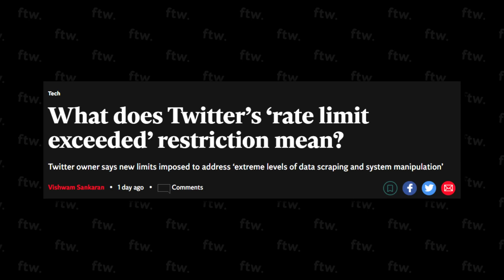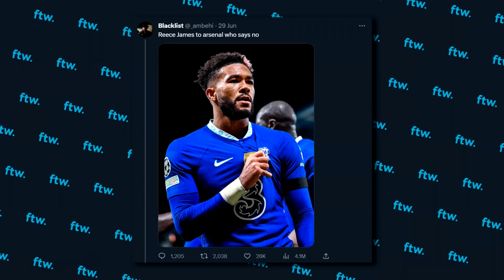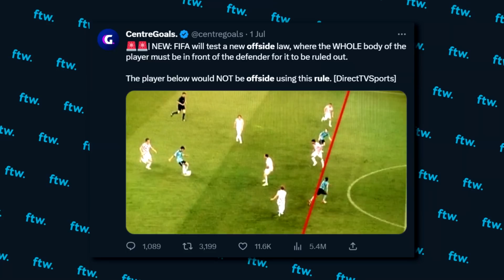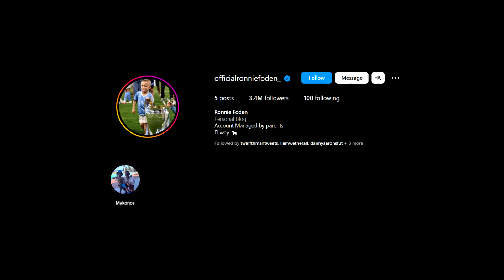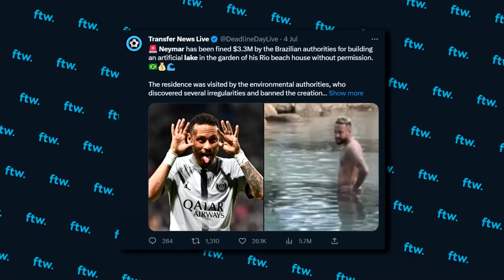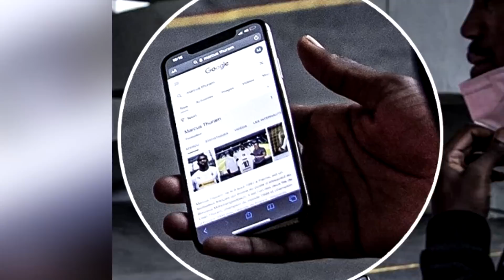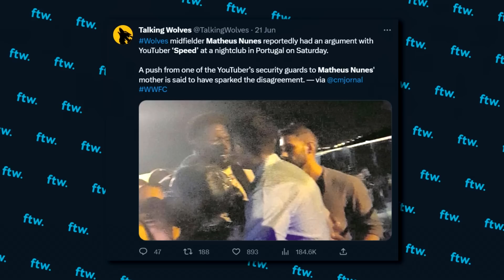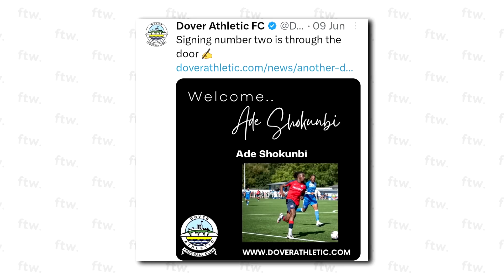KYLIAN MBAPPE TO THE PREMIER LEAGUE? (FTW)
KYLIAN MBAPPE COULD BE ON THE MOVE! BUT THERE'S A SHOCK CANDIDATE LOOKING FOR HIS SIGNATURE! We've got that, Mason Mount's move to Manchester United, the new offside rule, Neymar in trouble with Brazilian authorities, the best goal EVER and MUCH MORE here on FTW!

Music Used (In Order):
Jungle - Busy Earnin'
Basement Jaxx - Bingo Bango
Jack Penate - Second Minute or Hour
Eagles of Death Metal - Miss Alissa
Tommy Sparks - She's Got Me Dancing
Happy Mondays - Step On
Stone Roses - Fool's Gold
easy life - nightmares